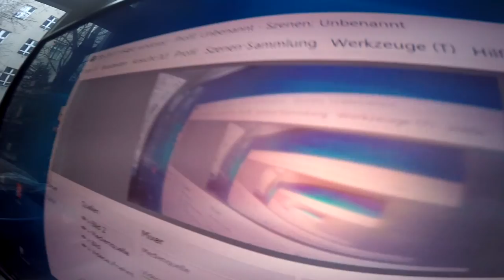Tommy der Kammergeist # 356 Tommys Vlogs